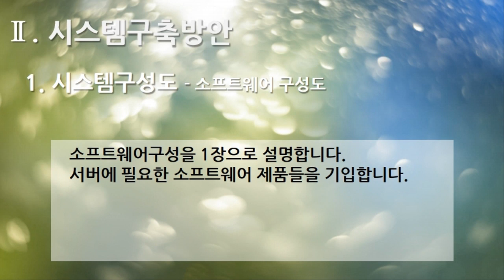[편집] 2부. 플랫폼 제안서(Platform Proposal) - 시스템구축방안(System Build Plan) 1. 시스템구성도 - 소프트웨어 구성도